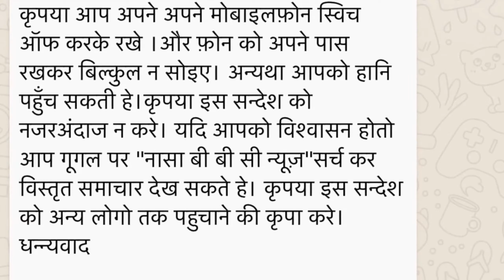Lunar Eclipse | चंद्रग्रहण | Cosmic Rays Can Kill You ? आज रात 12.30 से 3.30 😱 😱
🙏 Namashkar Fellows 🙏

Iss video mai aapse baat karne wala hoon Lunar Eclipse ke baare main !! Lunar Eclipse Urff चंद्रग्रहण pe ye news saamne nikal ke aayi ki--

*: URGENT.*

Tonight at 12: 30 to 03: 30 make sure to turn off the phone, cellular, tablet, etc ... and put away from your body.
Singapore television announced the news. Please tell your family and friends. Tonight, 12:30 to 3:30 for our planet will be very high radiation. Cosmic rays will pass close to Earth. So please turn off your cell phone. Do not leave your device close to your body, it can cause you terrible damage. Check Google and NASA BBC News. Send this message to all the people who matter to you. FORWARDED AS RECEIVED

: आज रात 12.30 से 3.30 बजे तक प्रथ्वी के पास से खतरनाक कास्मिक किरणें गुजरेंगी । कृपया आप अपने अपने मोबाइलफ़ोन स्विच ऑफ करके रखे ।और फ़ोन को अपने पास रखकर बिल्कुल न सोइए। अन्यथा आपको हानि पहुँच सकती हे।कृपया इस सन्देश को नजरअंदाज न करे। यदि आपको विश्वासन होतो आप गूगल पर "नासा बी बी सी न्यूज़"सर्च कर विस्तृत समाचार देख सकते हे। कृपया इस सन्देश को अन्य लोगो तक पहुचाने की कृपा करे। धन्न्यवाद

Pls. Sabhi gruop me send kariye

Ajj hum iss video mai kholne wale isska sach or kitna galat hai ye message ye bhi baat karrenge !!

Ye ek Hoax/Fake Message hai to kripya issko share na karen...

Dhanyawaad !!!

Camera : Canon 80D
Mic : Snowball White/Clip Mic
Editor : Final Cut Pro X
Laptop : MacBook Pro
Sound Editor : Audacity

Namaskar Fellows 🙏

This is not the official Gabby Fellow YouTube channel.